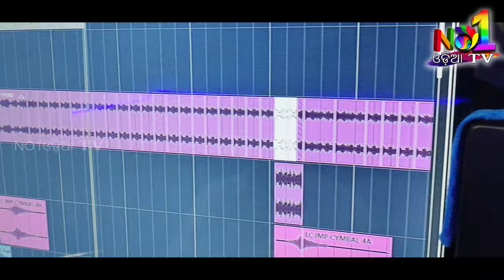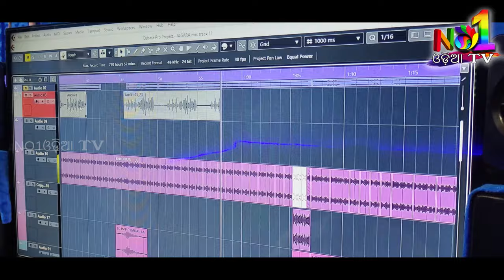ASICHI MAHA SHIVA RATRA||JAGARA SPECIAL NEW ODIA BHAJAN||BISWA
 Song:- Asichi maha siba ratra

 Singer :- Biswa

 Lyrics & Music:- Lalita Taripathi

 Producer:- Priyabrata Das (kalu Bhai)

 Arrangement:- Manoja

 Mixing By:- SHIBANI MUSIC (Silu)

 Video/Graphic Design:- Mama Graphics

 Making/Edit:- Mama Graphics

 Poster:- Silu Bhai

 Banner:- Shibani Music

 Guide:- Raju Pati